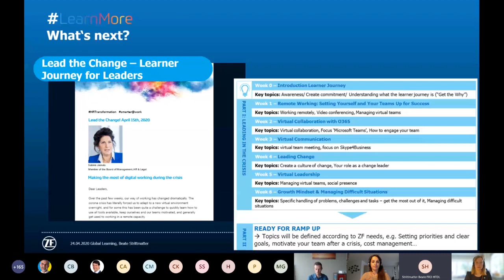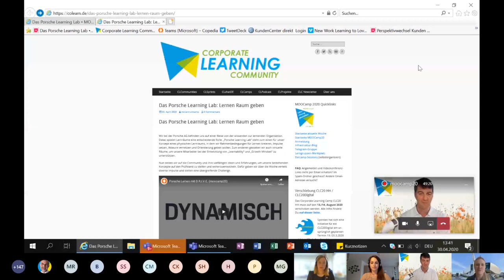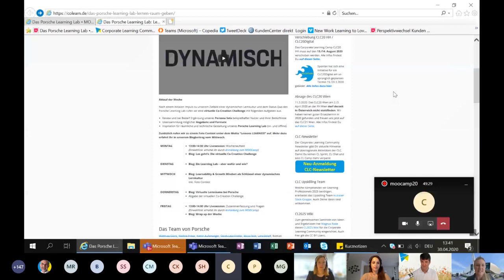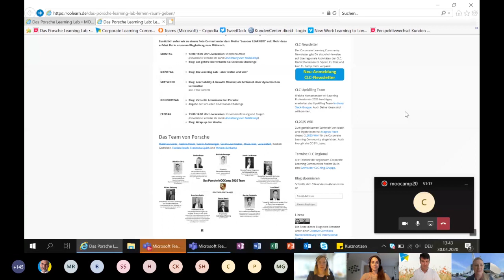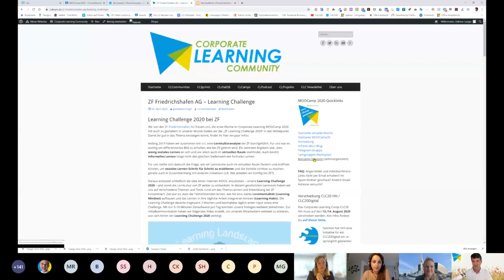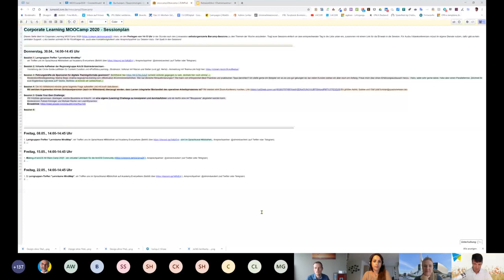MOOCamp20 Wo 2 ZF Donnerstag Session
Aufzeichnung der Live-Session zum Abschluss der Woche 2 des MOOCamp 2020 am Donnerstag, den 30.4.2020: “ZF Learning Challenge”.
Beate Strittmatter, Madeleine Müller und Maybritt Schrader fassen ihre Eindrücke zusammen, die sie aus der Online-Diskussion mit der Corporate Learning Community mitgenommen haben. Beate stellt das nächste ZF-Projekt vor, die "Learner Journey for Leaders".